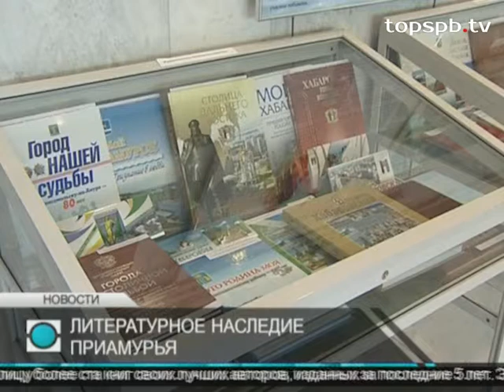Выставка "Хабаровский край - Санкт-Петербургу".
В РНБ открылась выставка "Хабаровский край - Санкт-петербургу".